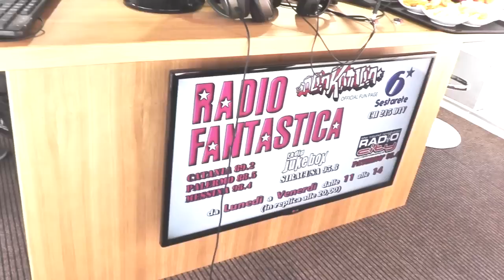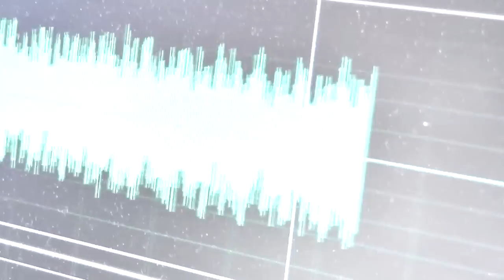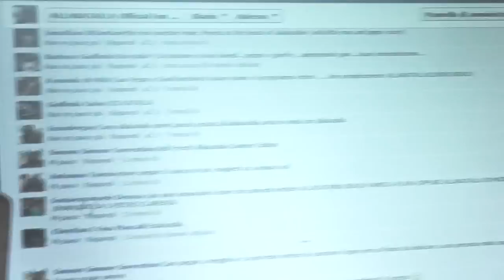ALLAKATALLA - Backstage 24/06/2013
Il backstage di lunedì 24 giugno, in questa puntata gli ascoltatori hanno l'onere di trovare un titolo alla versione estiva di Allakatalla. Che andrà in onda dal 15 luglio dal Lido Azzurro, alla playa di Catania.

ALLAKATALLA - Radio Fantastica
Lunedì 24 giugno 2013